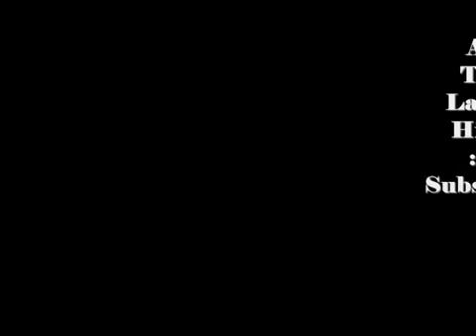Soulja Boy - 1 Up